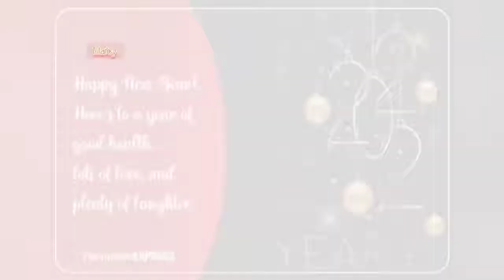HAPPY NEW YEAR 2022😎😎😎